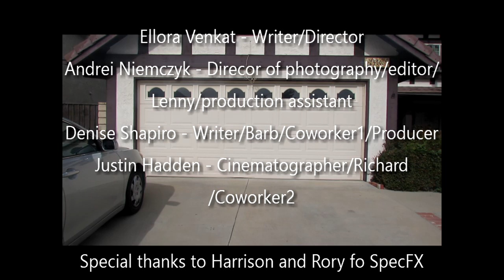Stuck In The 80s